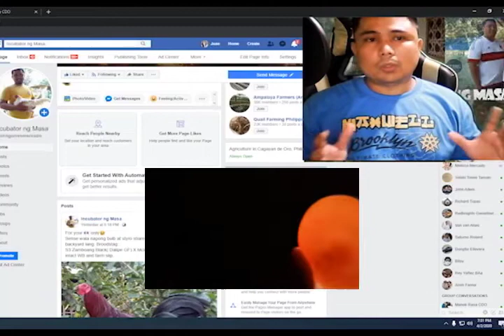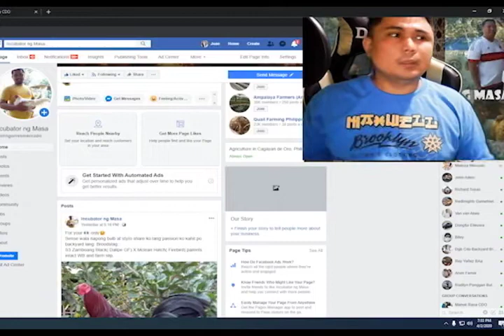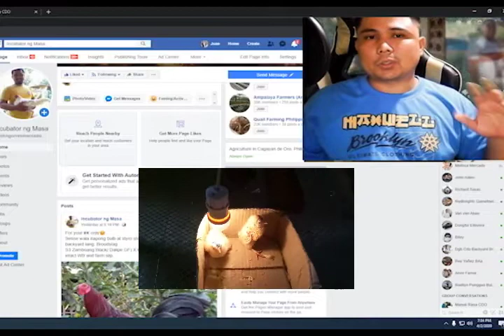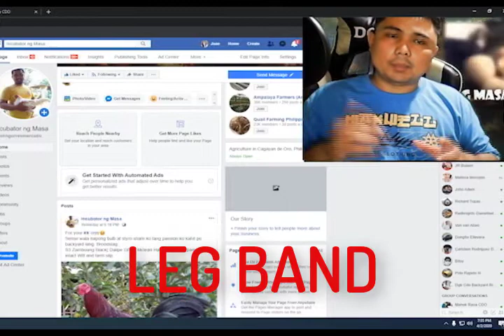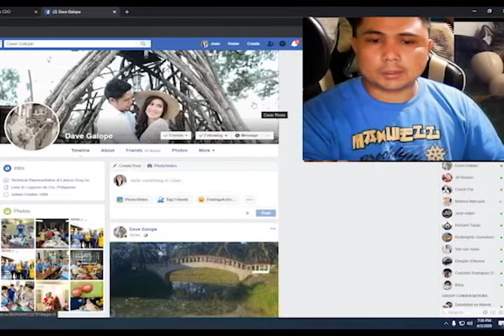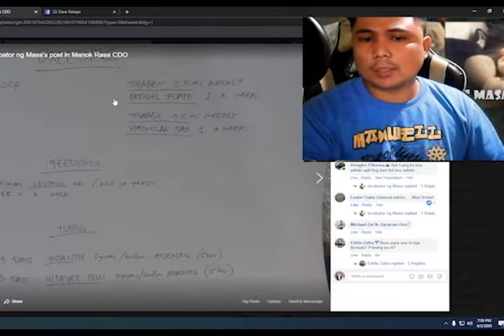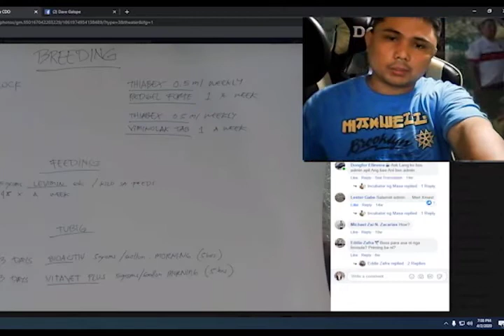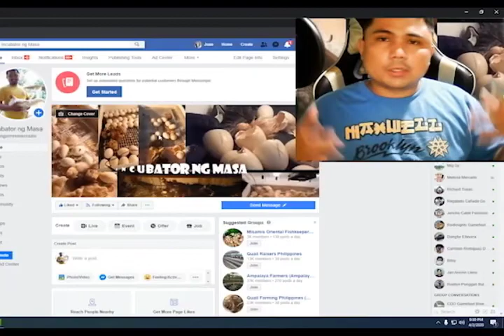Incubator ng Masa- Customer Concern about Candling! Egg Turning! Breeding Tips!